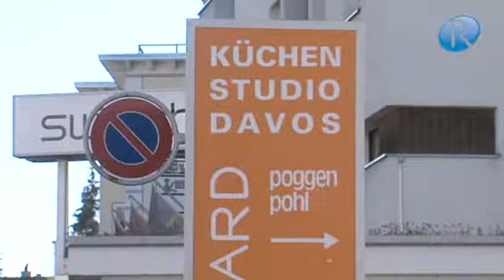1A.TV - Holz Bernhard, Wiesen (Video)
Bahnhofstrasse
7494 Wiesen (GR)
E-Mail:info(at)holzbernhard.ch

Schreinerei, Zimmerei, Holzbau, Sägerei, Küchenbau, Küchenplanung, Innenausbau, Umbau, Neubau, Sanierung, Planung